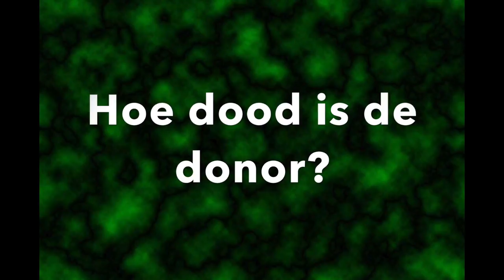Hendrick lost op (59): Orgaandonatie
De veronderstelling is dat (1) een orgaandonor pas ná overlijden transplantatie meemaakt, (2) dat de ontvanger ermee geholpen is, en (3) dat de donor óf geen ziel heeft óf dat die ziel er geen last mee krijgt. Er is genoeg reden om daaraan te twijfelen.

Faecal transplants could cause recepients to take on traits of the donor